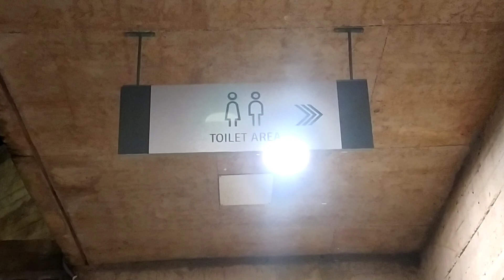সিলেট নতুন পানশী রেস্টুরেন্ট|| @oliahmedvlogs #2022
Beautiful place in Sylhet Osmani nogor panshi restaurant#2022 oli Ahmed vlogs

dangerous,hiking,hike,hiking trails,angels landing,most dangerous,hikes,hiking (sport),top 10,via ferrata,huashan,zion national park,angels landing hike,worlds scariest hikes,dangerous hikes,most dangerous hikes on earth,in urdu,in hindi,

sourav joshi,
vlogs,
daily vlogger,
Oli Ahmed vlogs,
daily vligs,
lifestyle videos,
lifestyle vlogs,
World most popular vlogs,
Most popular vlogs,
New vlogs,
Bangladesh vlogs,
funny vlogs,
family vlogs,
family videos,
New vlogs,
behind the scenes of new music video,
shoot new music video with her,
Roti making compilation,
piyush ka new gaming pc complete,
snowfall mein aagye,
yestheory,seek discomfort,happiest country in the world,least visited country in the world,yes theory travel,yes theory least visited country,yes theory strangers,bhutan,traveling to bhutan,beautiful destinations,beautiful destinations bhutan,bhutan happiest country,best countries to travel to,traveling to every country,is bhutan happy,is bhutan safe,best countries in asia,friendliest people in the world,nicest locals in the world,how to travel to bhutan,funny,